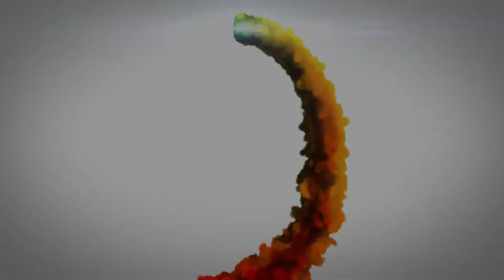Henry Santos Ft. JFab & Paola Fabre - Cuando Te Toco [Daniel y Tom] e [Choco y Victoria]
Il presente video ha lo scopo di promuovere il ballo della BACHATA e di mostrare la creatività dell’artista coinvolto
I DIRITTI DELLA MUSICA IN QUESTO VIDEO SONO DELL’AUTORE

This video is intended to promote the BACHATA dance and to show the creativity of the artist involved
THE MUSIC RIGHTS IN THIS VIDEO ARE THE AUTHOR'S

TESTO

De poquito a poco puedo ver tu rostro
Con un telescopio desde mi balcón
El brillo de tus ojos junto al de tu boca
Forman la más bella constelación

Mantengo el eco de tu voz en modo repetición
En un caracol que me encontré
Tengo tortolitos en acción ensayando esta canción
Pa' cantársela solito a usted

Me pones loco-co-co-co
Cuando te toco-co-co-co
Me desenfoco-co-co-co
Viendo tus fotos, mmm

Me pones loco-co-co-co
Cuando te toco-co-co-co
Me desenfoco-co-co-co

Esta demencia por tu amor vive conmigo
La camisa 'e fuerza con mis tenis me combino
Voy a hacer caso a lo que me dice Cupido
Que te proteja siempre aunque no estés conmigo

Toma mi mano, dame la tuya, muévelo bien, eh-eh
Esa cintura al ritmo 'e las olas la quiero ver
Se te nota que te gusta, no me lo niegue, eh
Around you todo es happiness
The reason for my craziness

Me pones loco-co-co-co
Cuando te toco-co-co-co
Me desenfoco-co-co-co

Me pones loco-co-co-co
Cuando te toco-co-co-co
Me desenfoco-co-co-co

Uy
Llegaron los que hacían falta
El J Boy (Henry)
Feel
Pa' que te duela

La camisa 'e fuerza con los tenis me combino

Se te nota que te gusta, no me lo niegues

Mi única intención es verte feliz
Y te agarres pa' no soltarte
La locura que hay dentro de ti
Quiero que conmigo la saques

Me pones loco-co-co-co
Cuando te toco-co-co-co
Me desenfoco-co-co-co

Me pones loco-co-co-co
Cuando te toco-co-co-co
Me desenfoco-co-co-co

Ey, yo, mom
We did it again
Rayza Music

TRADUZIONE

A poco a poco posso vedere il tuo viso
Con un telescopio dal mio balcone
Il luccichio dei tuoi occhi accanto a quello della tua bocca
Formano la più bella costellazione

Continuo a ripetere l'eco della tua voce
In una conchiglia che ho trovato
Ho dei piccioncini in azione mentre provano questa canzone
Per cantarla soltanto per te

Mi fai impazzire
Quando ti tocco
Perdo la concentrazione
Guardando le tue foto, mmm

Mi fai impazzire
Quando ti tocco
Perdo la concentrazione

Questa follia per il tuo amore vive con me
La camicia di forza e le mie scarpe da ginnastica si combinano
Ascolterò quello che mi dice Cupido
Che ti protegga sempre anche se non sei con me

Prendi la mia mano, dammi la tua, muovila bene, eh-eh
Voglio vedere quella vita al ritmo delle onde
Dimostra che ti piace, non negarlo, eh
Intorno a te tutto è felicità
Il motivo della mia follia

Mi fai impazzire
Quando ti tocco
Perdo la concentrazione

Mi fai impazzire
Quando ti tocco
Perdo la concentrazione

Uy
Sono arrivati quelli che avevano bisogno
Il J Boy (Henry)
Ascolta
Perché ti fa male

La mia unica intenzione è vederti felice
E tu resisti per non lasciarti andare
La follia che è dentro di te
Voglio che la porti fuori con me

Mi fai impazzire
Quando ti tocco
Perdo la concentrazione

Mi fai impazzire
Quando ti tocco
Perdo la concentrazione

Ehi mamma
L'abbiamo fatto di nuovo
Rayza Music